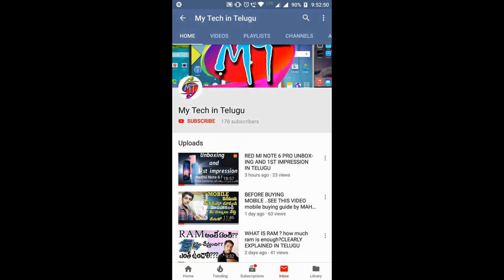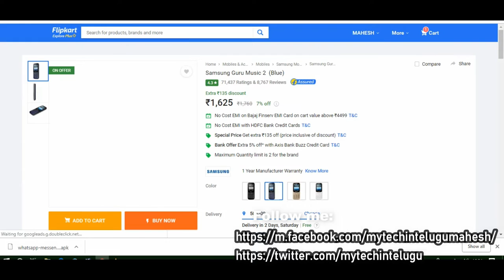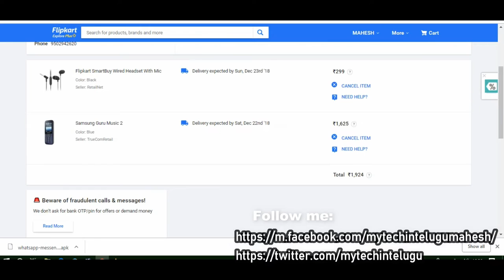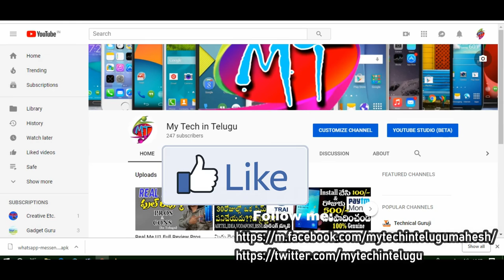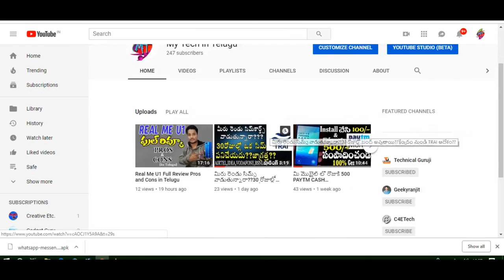HOW TO GET FREE DELIVERY IN FLIPKART in telugu